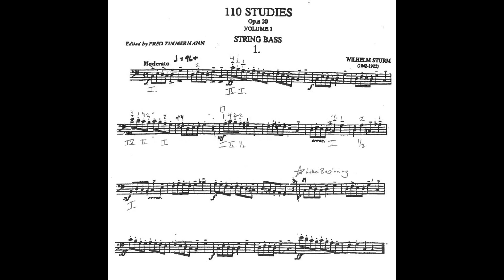Bass #1 Q=86 m9 16